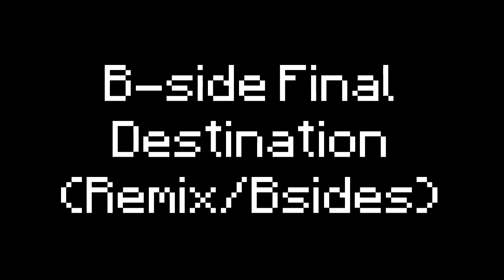Ronezkj15 & Spurk FNF Mod Trailer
spurk doh doh tree fight it up man and ron doh doh tree fight it up man fight the 4 bfs + Rytmik Studio BF and FL Studio BF
50 likes?
DISCORD SERVER
CREDIT ME
If you use my songs for your videos, please ask for permission.
CREATIVE COMMONS STUFF